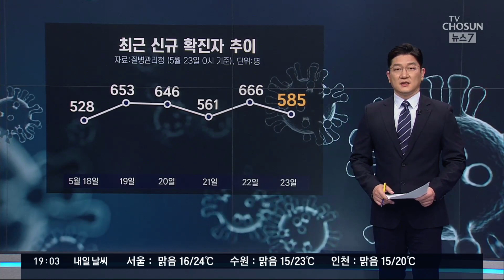대구 유흥업소발 48명 무더기 감염…나흘만에 100명 넘어 [뉴스7]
이런 가운데 국내 코로나 신규 확진자수는 오늘 585명 발생했습니다. 하루 만에 500명대로 내려오긴 했지만 주말 검사건수 감소와 대구에서 유흥업소를 고리로 한 집단감염이 이어지는 상황을 고려하면 여전히 확산세가 꺾였다고 보기 어려운 상황입니다.